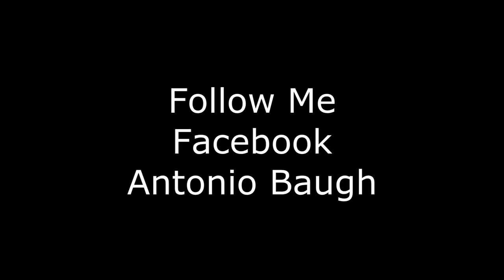Black People are the Most Hateful People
Being Respectful People